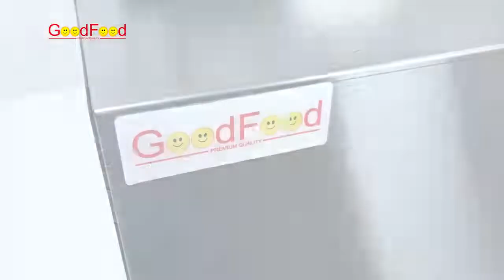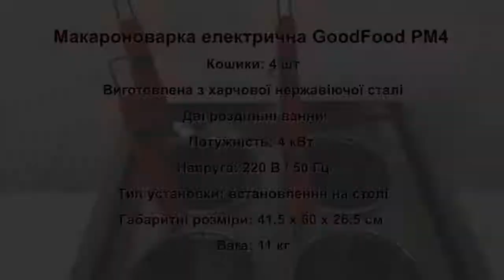Макароноварка електрична GoodFood PM4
Детальні характеристики, фото, актуальна ціна та наявність у нас на сайті